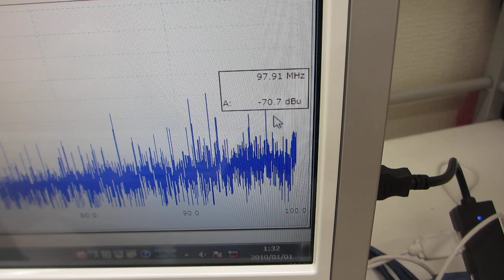表面弾性波を利用した、超音波プローブの発振制御実験（超音波システム研究所）